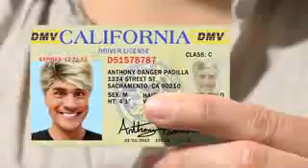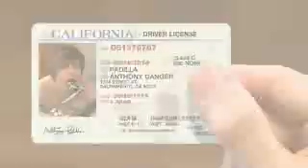WORST_ID_PHOTO_EVER